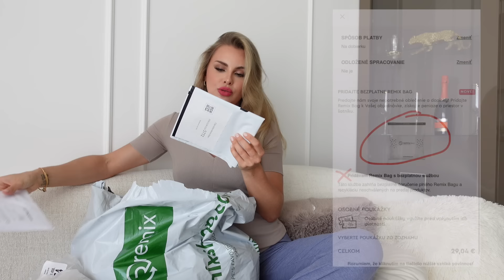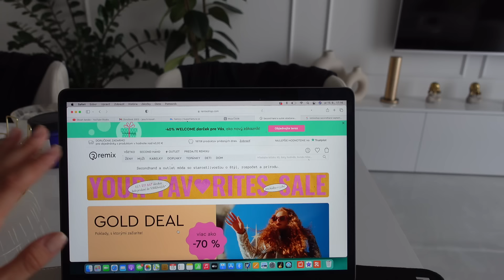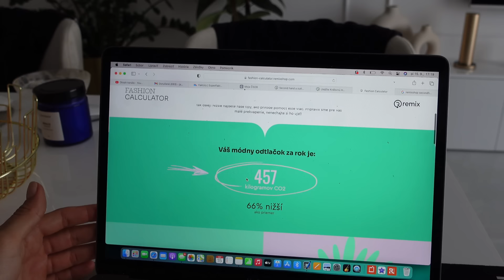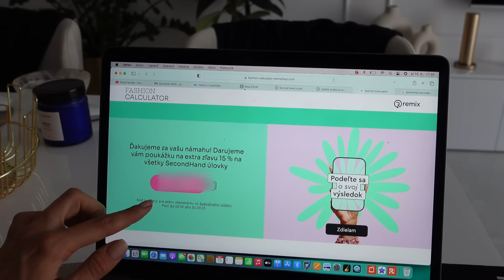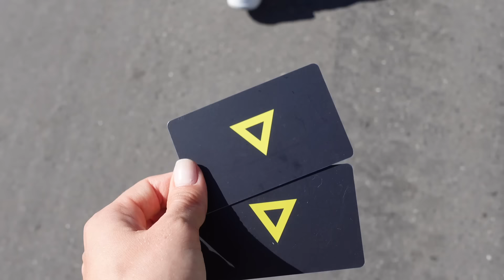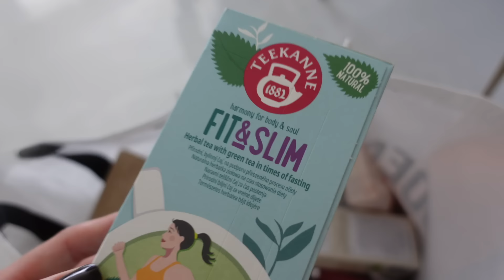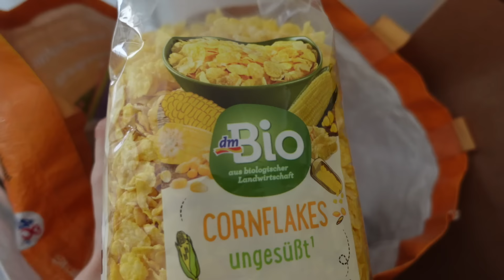📹VLOG: PRAŽSKÝ FASHION WEEK a Charlotte Tilbury sklamanie l SECOND-HAND HAUL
⭐️REMIXSHOP info:
LINK NA KVÍZ, vďaka ktorému získate 15% ZĽAVU:
(na konci pod výsledkom vám to ukáze zľavový kód)

✨Ak ste ešte na REMIXe nenakupovali, viete si uplatniť 40% zľavu na prvý nákup s kódom JANA40

Ďakujem REMISHOP za dlhodobú dôveru a spoluprácu.